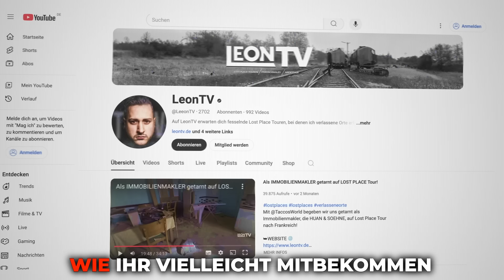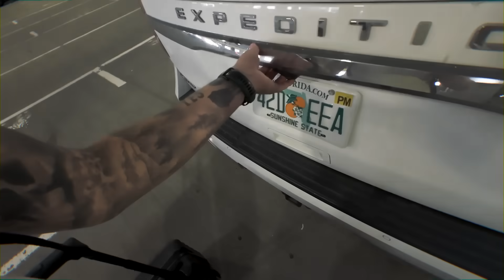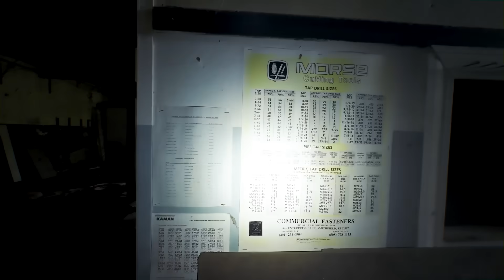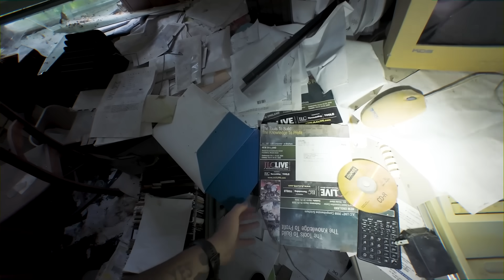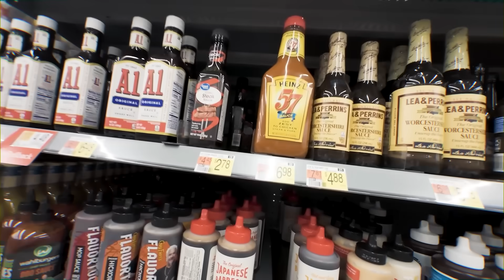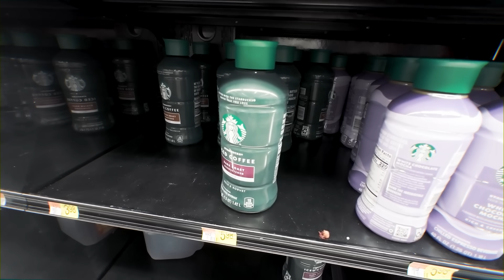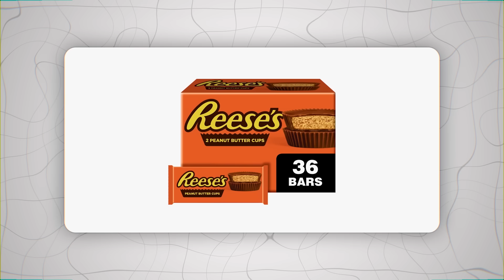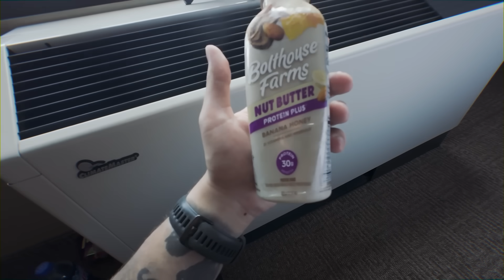Ich bin ALLEINE für 1 TAG in die USA geflogen! 😱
Für mein 200k Abo Special bin ich für 1 Tag alleine in die USA geflogen!

➥POSTFACH 📦
45897 Gelsenkirchen

Entsprechend der vielen Ausgaben und dem Aufwand für die Videos bin ich extrem dankbar für JEDE Unterstützung! Das gespendete Geld wird dann in neues Equipment oder zukünftige Touren investiert, versprochen!